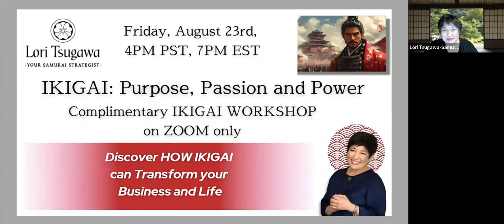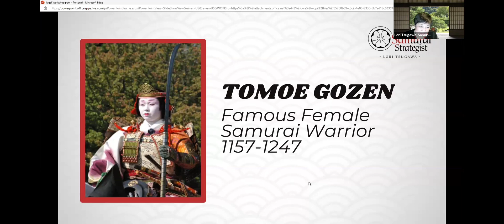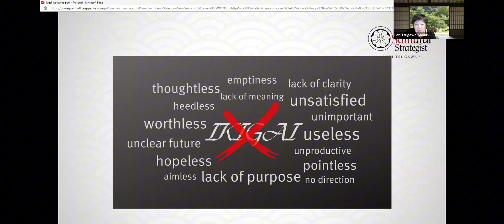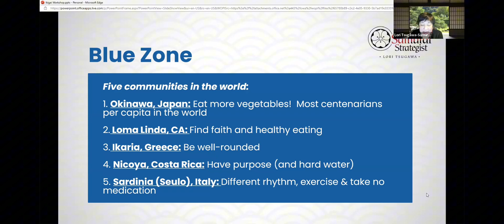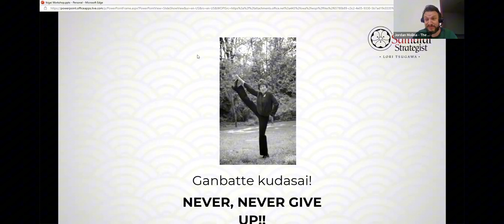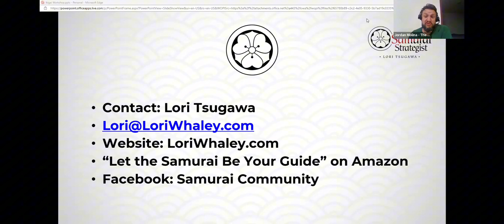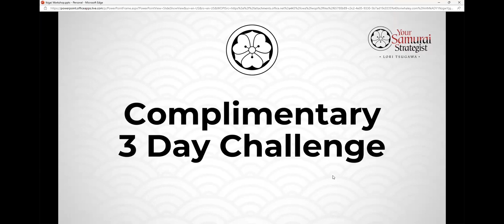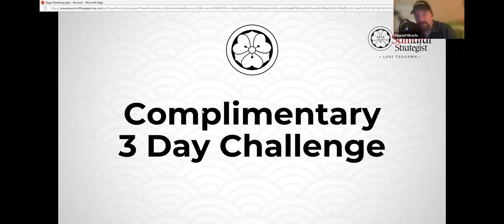IKIGAI - PURPOSE, PASSION and POWER Workshop